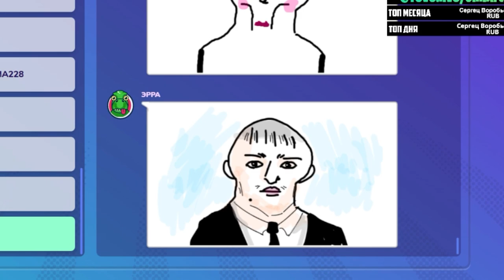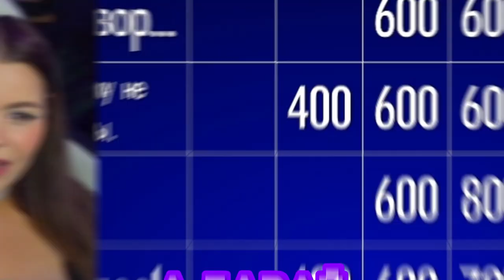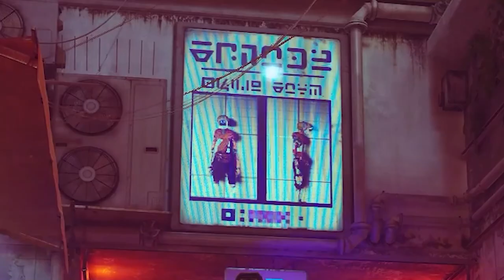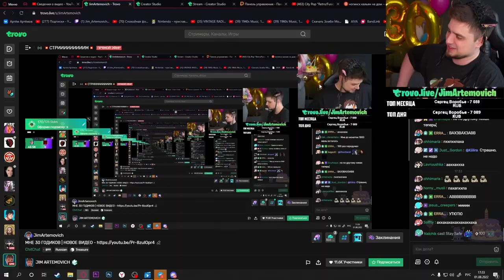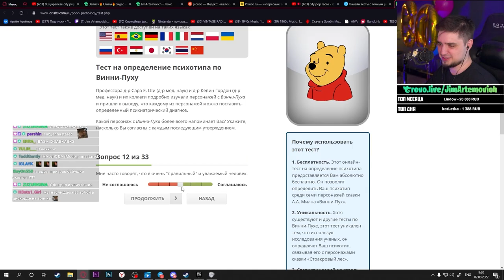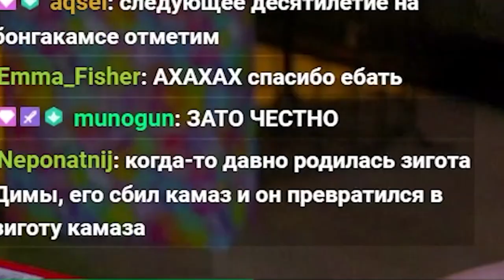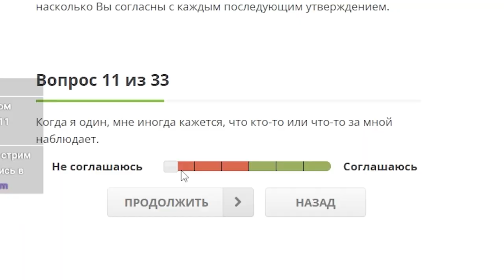САМЫЕ СМЕШНЫЕ МОМЕНТЫ СО СТРИМОВ | МОНТАЖ #3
Подборка где собранны самые смешные моменты со стримов. Монтаж #3

и другие ребята, за что всем отдельное спасибо!

Игры из видео:
Goose Goose Duck, Gartic Phone, GTA 5 Online, Gothic 1, Stray, Valorant, Своя Игра, Uno.